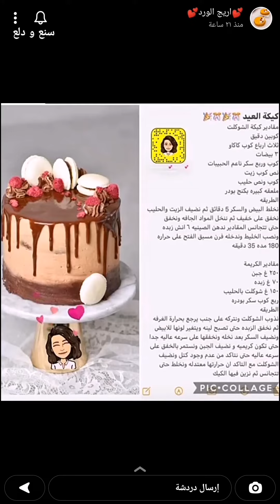كيكة العيد البسيطة بالشوكولاتة 🎊🎉 أريج الورد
كيكة العيد البسيطة بالشوكولاتة 🎊🎉 سناب أريج الورد ...
* المكونات //
* مقادير كيكة الشوكلت :
كوبين دقيق
ثلاث ارباع كوب كاكاو
٣ بيضات
كوب وربع سكر ناعم الحبيبات
نص كوب زيت
كوب ونص حليب
ملعقه كبيره بكنج بودر
* الطريقة //
نخلط البيض والسكر 5 دقائق ثم نضيف الزيت والحليب نخفق على خفيف ثم ننخل المواد الجافه ونخفق
حتى تتجانس المقادير ندهن الصينيه ٦ انش زبدة ونصب الخليط وندخله فرن مسبق الفتح على حراره 180 مده 35 دقيقة .
* مقادير الكريمة //
٢٥٠ غ جبن
٧٠ غ زبده
١٥٠ غ شوكلت بالحليب
ربع كوب سكر بودره
* الطريقة //
نذوب الشوكلت ونتركه على جنب يرجع بحرارة الغرفة ثم نخفق الزبده حتى تصبح لينه ويتغير لونها للابيض ونضيف السكر بعد نخله ونخفقها على سرعه عاليه جدا حتى تكون كريميه و نضيف الجبن ونستمر بالخفق على سرعه عاليه حتى نتاكد من عدم وجود كتل ونضيف الشوكلت مع التاكد ان حرارتها معتدله ونخلط حتى تتجانس ثم نزين فيها الكيك .
وبالعافية 💖
اكواد الخصم في ايهيرب ( iherb cod ) AYA2301 - CDQ9996
مشاهدة ممتعة ،،